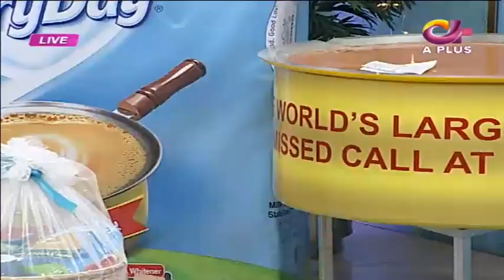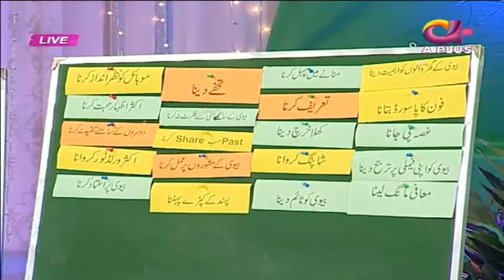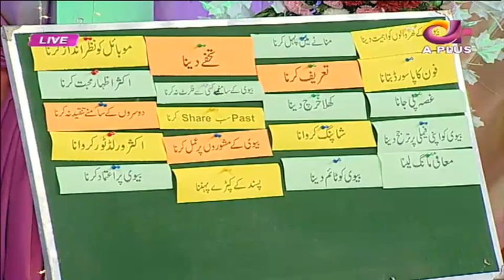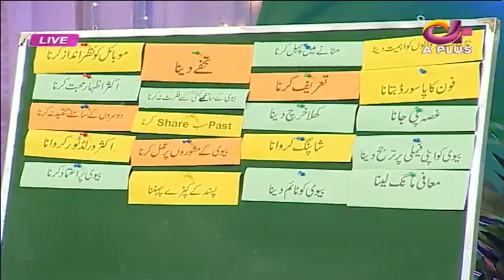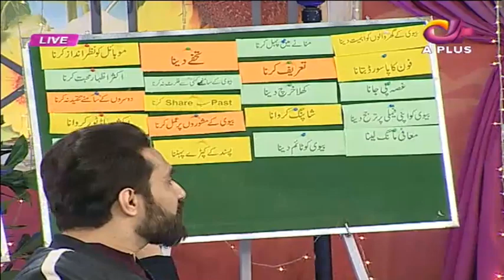Zainab Abbas & Ali Noor Special | Ek Nayee Subah With Farah | 26 January 2018 | APLus | CA1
Zainab Abbas & Ali Noor Special | Ek Nayee Subah With Farah | 26 January 2018 | APLus

h Keep watching for latest​ on drama​ , Turkishdrama​ , Pakistanidramas​ and celebrities​.